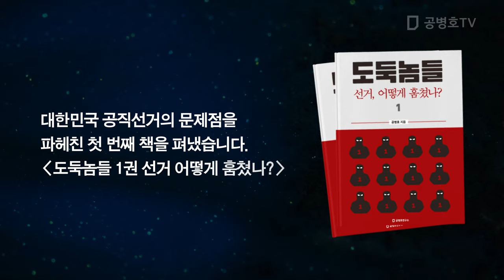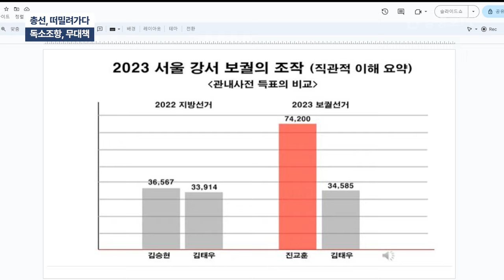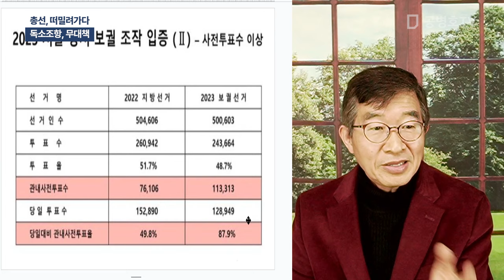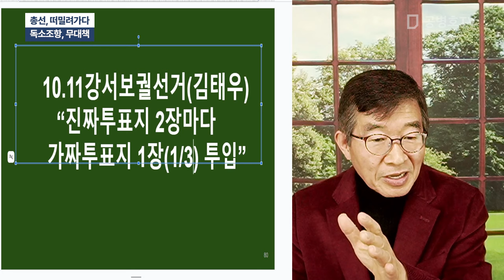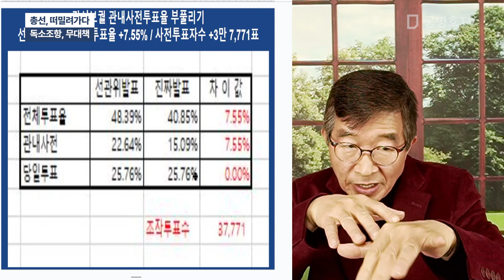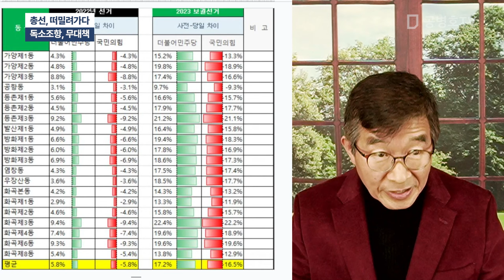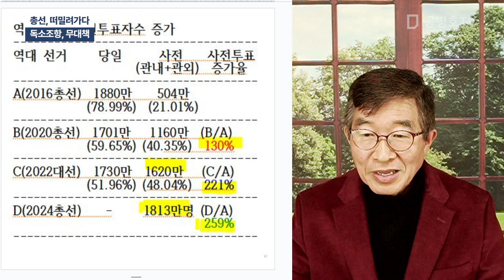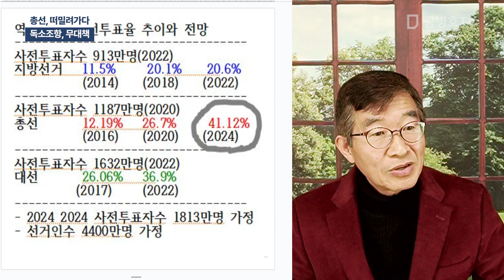총선, 떠밀려가다 / 독소조항, 무대책[공병호TV]